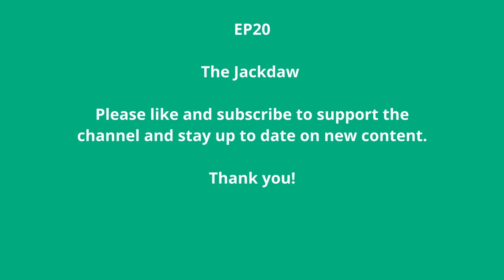EP20 The Jackdaw - Bird Song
The Corvus monedula, commonly known as the jackdaw, is a small member of the crow family, Corvidae. Jackdaws are widely distributed throughout Europe, Asia, and North Africa, and are also found in parts of the Middle East. They typically inhabit woodland areas, although they can also be found in urban environments.

Jackdaws have distinctive greyish-black plumage and a distinctive silvery sheen to their feathers. They have a short tail and a prominent bill, which is black and quite pointed. Their wingspan is typically around 40cm, and they weigh around 150-250g.

Jackdaws have a distinctive, chattering call, which is a repeated "chak-chak-chak" sound. They also have a range of other calls, including a high-pitched "whistling" sound and a more melodious "squeaky gate" call. They are also known to imitate other birds and even some human sounds.

In terms of behaviour, jackdaws are social birds and often form large flocks. They are opportunistic feeders and will eat a wide variety of food, including insects, seeds, and even small mammals. They are also known to be scavengers and will eat carrion and waste food.

Jackdaws are known for their intelligence and problem-solving abilities. They have been observed using tools, such as sticks, to access food sources, and have also been observed working together to achieve a goal. They are also known to be curious and have been observed investigating new objects and environments.

In terms of reproduction, jackdaws typically nest in holes in trees, buildings, or cliffs. They form monogamous pairs, and both parents are involved in caring for the young. The female typically lays 3-6 eggs, and the young are cared for in the nest for around 4-5 weeks before fledging.

In summary, the Corvus monedula jackdaw is a distinctive member of the crow family, with distinctive greyish-black plumage, a chattering call, and a range of interesting behaviours, including problem-solving and tool use. They are social birds, opportunistic feeders, and typically nest in holes in trees, buildings, or cliffs.